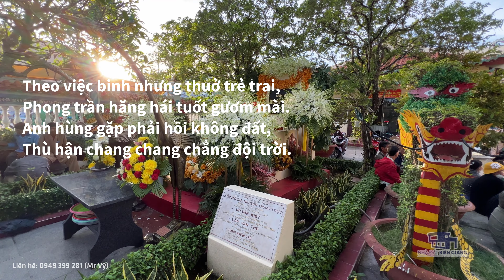Lễ hội truyền thống 154 năm ngày hy sinh của AHDT Nguyễn Trung Trực có gì mới lạ ?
⛔ Vui lòng không reup các video trên kênh này dưới mọi hình thức